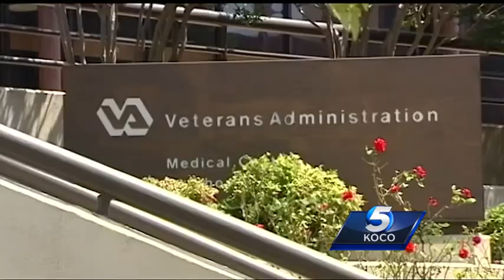Oklahoma veteran tells how Lone Survivor Foundation helped save him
Veteran Dustin Conover spoke to the KOCO 5 about the Lone Survivor Foundation, the great work it’s doing to help veterans and how the foundation helped him.